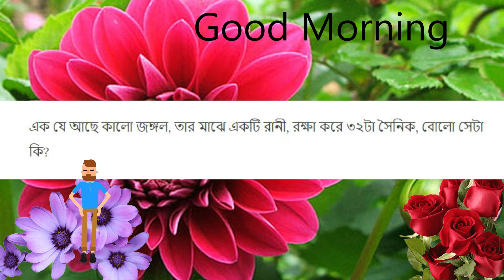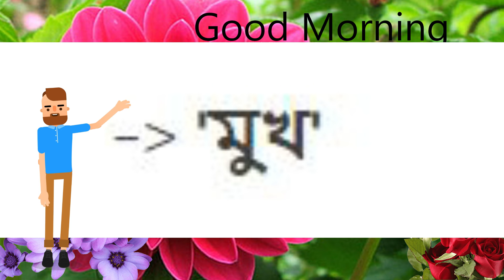Lateral Thinking Challenge | Googly - Funny Puzzles | Bangla Brain Teaser Puzzle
Are you a genius? Do you think you can solve riddles and puzzles? If you are good at solving math games and enjoy IQ Tests, this video and other videos on our Channel are for you. The best part is that everything here is in Bangla (Bengali).